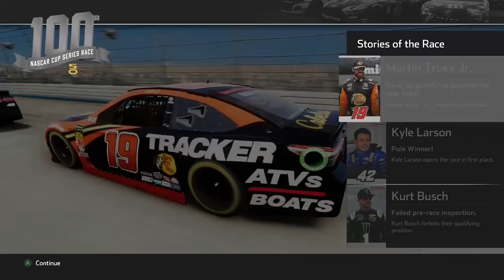EPIC FINISH IN DOVER! - NASCAR Heat 4 Career Mode #129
The playoffs keep producing some awesome finishes!!